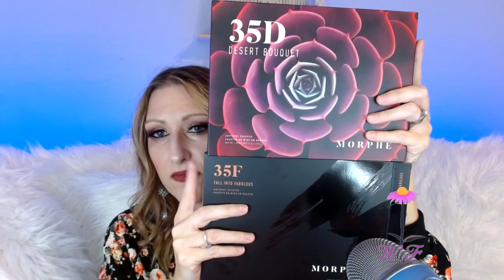Mini Ulta Fall Haul...This is only the beginning!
Hi!

Today we are going to do a mini fall hall ya'll!

Lets have fun lets have some fun exploring more Morphe, and other brands!

Makeup is another way I express myself and we can laugh about it the whole way through.
My heart is to connect with you, inspire and provoke you to be creative and not be afraid of your own unique self!

Etsy Stores

Love,
Dani